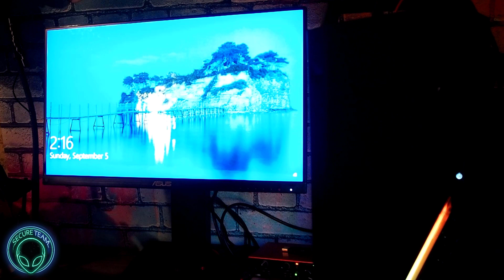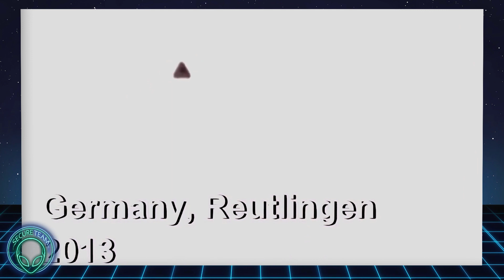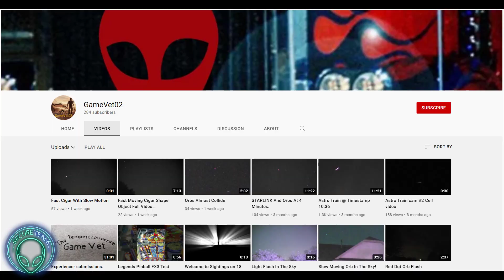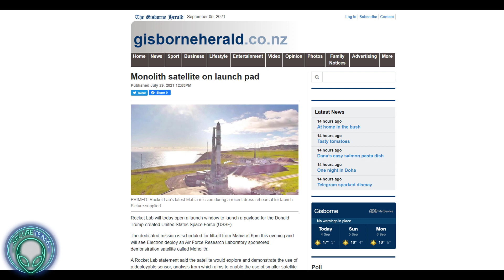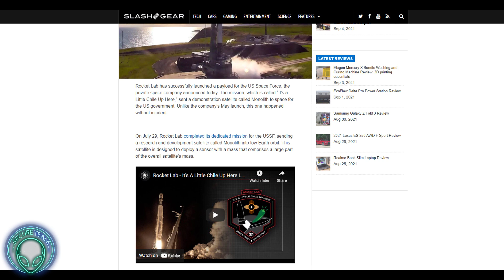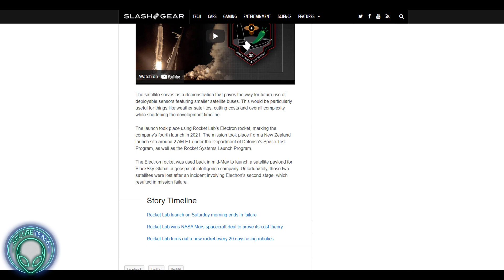SOMETHING "SECRET" WAS JUST SENT TO SPACE..